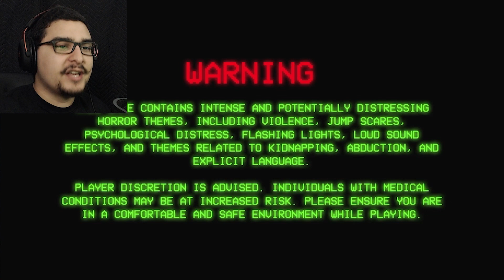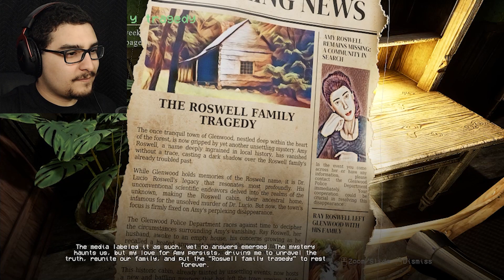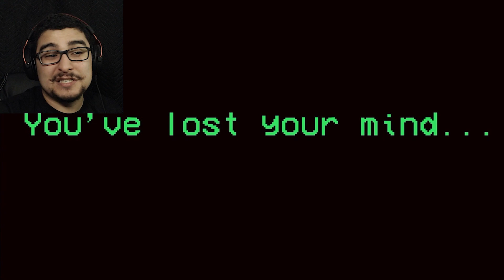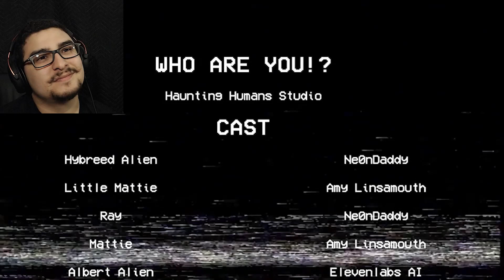Who Are You? | Killer Aliens Horror Game [Demo]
In a world where LITERAL ALIENS steal your wife and child, we must perservere and find them! hopefully they havn't been slaughtered on the off chance these aliens are CRAZY EVIL but we'll see :)

- Get immersed into a deep sci-fi psychological horror experience, where you'll have to fight through your memories and emotions while you try to understand what's real about the disappearance of your wife 20 years ago, and the connection with the kidnapper of your daughter with the Alien Mask.